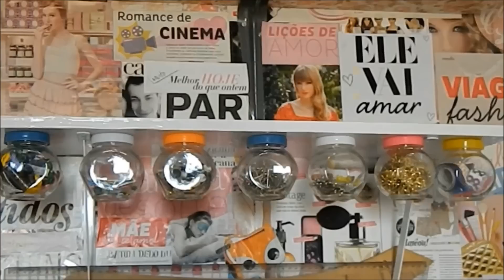DIY| Prateleira com vidros pendurados ♥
Minha meta de 2015 é ser um pouco mais organizada. Decidi começar pelas " beiradas " , se é que me entendem , e quis resolver um problema serio que tenho para encontrar " miudezas " quando preciso. É um horror e faz a maior bagunça ! Espero que gostem e tirem proveito :) Ah , e lembrando que voces podem reutilizar potes que voces ja tem em casa :) Melhor ainda , ne ?

Obrigada ( mesmo mesmo mesmo mesminho *_* ) pelos 3150 inscritos. Oba , voces sao umas lindezas ! ♥